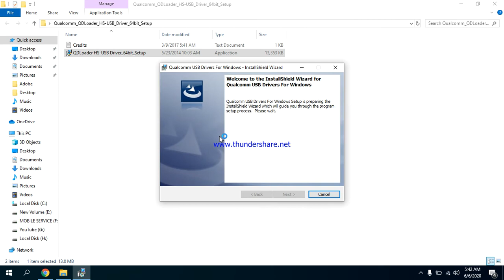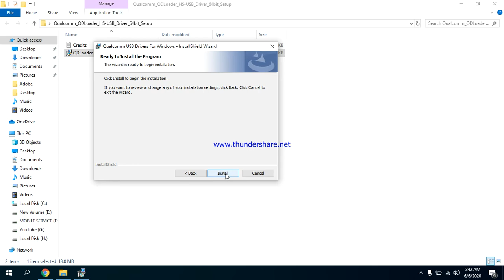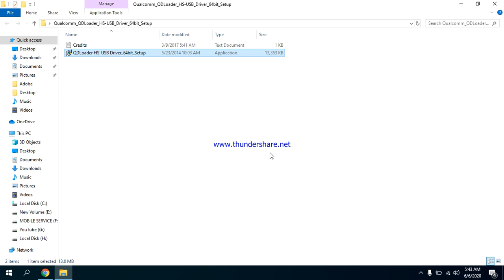How To Install New Qualcomm QDLoader HS USB Driver 64 bit Setup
In This Video I Show You How How To Install New Qualcomm QDLoader HS USB Driver 64 bit Setup and that video any problem place Contacts

:How to WINMAX POLAR H5 MTK 6580 Phone IMEI Number Write and Find SN Writer Good Tool

JIBO PODDER
2. Stay active on my channel.

Tip...